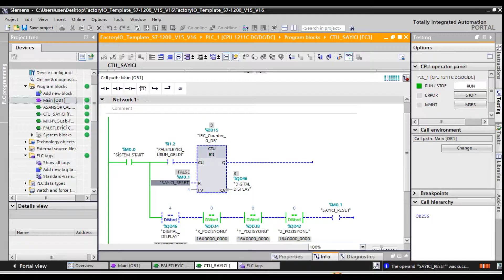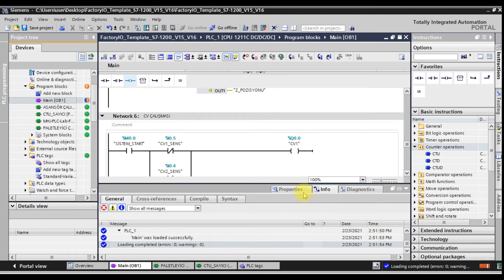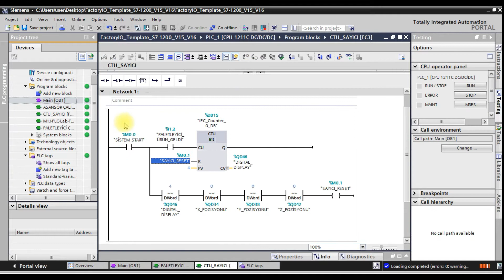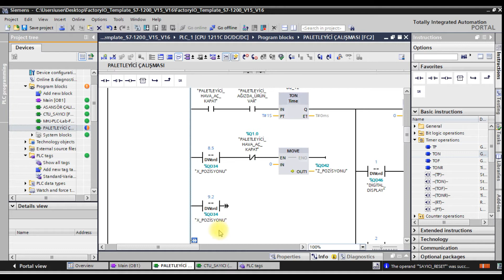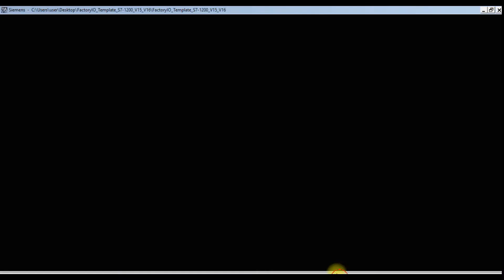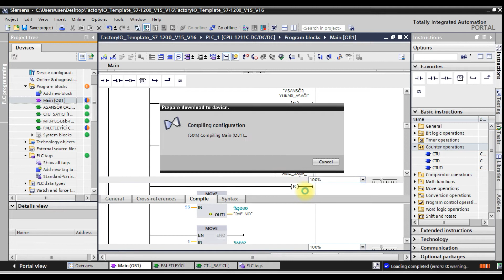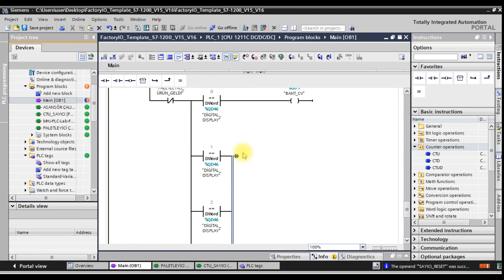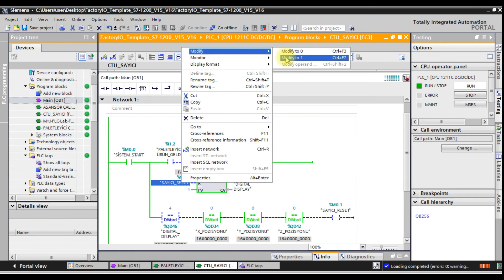DERS 10 - PLC PROGRAMLAMA NASIL YAPILIR ? / PLC DERSLERİ / PLC EĞİTİM PLC SİEMENS-S7-1200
EĞİTİMTUBEE KANALINA HOŞGELDİNİZ

BU DERSİMİZDE FACTORY İO DA DAHA ÖNCE PROGRAMLADIĞIMIZ PİCK & PLACE XYZ İSMİ İLE YAZILAN PALETLEME SİSTEMİNİ, CTU SAYICI ( İLERİ SAYICI ) KULLANARAK PALET ÜZERİNE BİRDEN FAZLA KUTU KOYMA İŞLEMİNİ TAMAMLADIK. BU VİDEO SAYESİNDE TİA PORTALDA CTU SAYICI KULLANIMINI ÇOK KOLAY BİR ŞEKİLDE ÖĞRENEBİLİRSİNİZ. UMARIM VİDEOMUZU BEĞENMİŞSİNİZDİR.

VİDEOLARIMIZIN DEVAMI GELECEKTİR. AYRICA TİA PORTAL İLE FACTORY İO PROGRAMLARINI BİTİRDİKTEN SONRA FAKLI PROGRAMLARIN EĞİTİMLERİNİDE VERMEYE DEVAM EDECEĞİZ. YOUTUBENİN ANSİKLOPEDİSİ OLMA YOLUNDA İLERLİYORUZ ARADIĞINIZ TÜM BİLGİ VE EĞİTİMLERİ BURADA BULABİLECEKSİNİZ. GÜNEŞİTAKİPEDİN.
HERHANGİ BİR SORUNUZ ÖNERİNİZ OLURSA YORUMLARA YAZABİLİRSİNİZ ANINDA DÖNÜŞ YAPILACAKTIR.
TİA PORTAL
S7 1200
TİA PORTAL V16
TİA PORTAL V15
FACTORY İO
TEMPLATE
FACTORY İO TEMPLATE
TİA PORTAL İLE FACTORY İO
TİA PORTAL BAĞLANTI
FACTORY İO BAĞLANTI
BAĞLANTI
DİJİTAL ANSİKLOPEDİ
PROGRAMLAMA
ELEKTRİK ELEKTRONİK PROGRAMLAMA EĞİTİM
PLC EĞİTİM
PLC DERSLERİ
PLC ÖĞRENMENİN KOLAY YOLU
FACTORY İO EĞİTİMİ
FACTORY İO DERSLERİ
PLC SINAVLARI
CONTROLLER
PLC PROGRAMLAMA
PLC NEDİR
PİCK PLACE XYZ
PİCK PLACE
CTU SAYICI
İLERİ SAYICI
CTU SAYICI NEDİR
PLC SAYICILAR